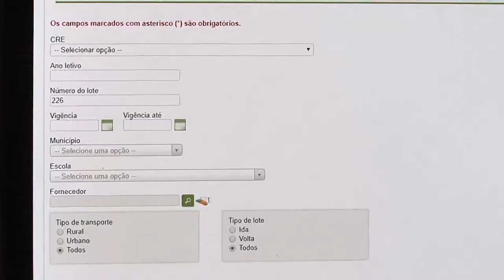Sistema de transporte de gestão escolar facilita a vida de estudantes da rede estadual